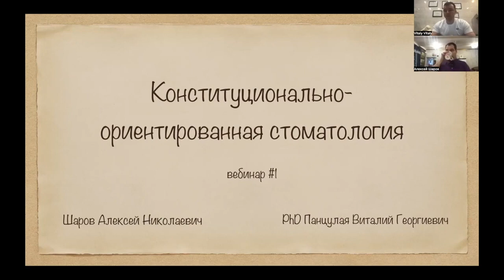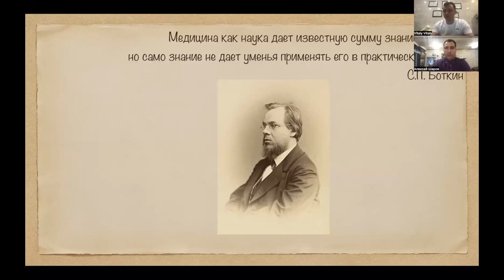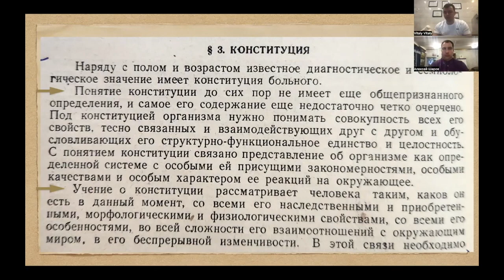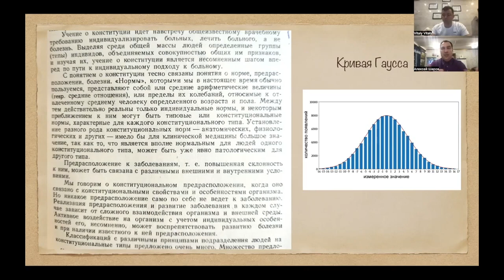Конституционально-ориентированная стоматология. Часть №1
Доктор Виталий Георгиевич Панцулая и провизор Алексей Николаевич Шаров рассказывают о влиянии конституции человека в стоматологии
Благодарим за предоставленный материал, Виталия Георгиевича!